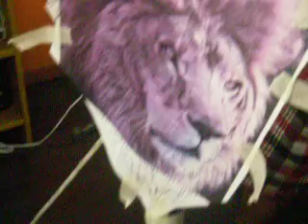TATTOO MANILA PHILIPPINES FRANK# 0927.890.2103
JAY R from Singapore  visited Frank to have a Portrait of Lion , Done in IMMORTAL TATTOO SHOP in TIENDESITAS, Ortigas Pasig  City Manila Philippines